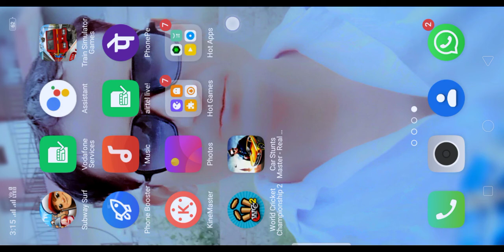August 13, 2020